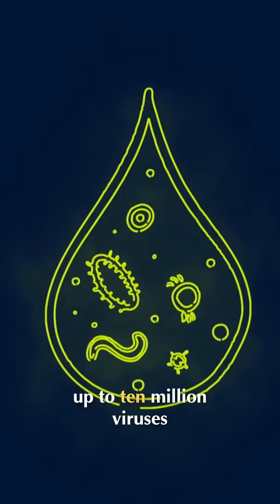Ocean Viruses & Coral Reefs: A Global Crisis Unveiled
One drop of ocean water can hold ten million viruses! Half of the planet's coral reefs have disappeared in the last 30 years, threatening marine life, oxygen production, and coastal communities.